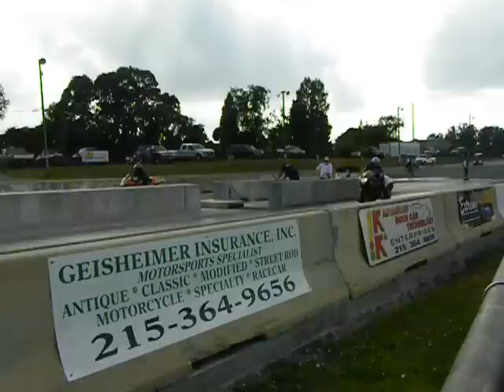Cecil County 7/22 Bike Final Lawrence Currie vs Kris McLaughlin